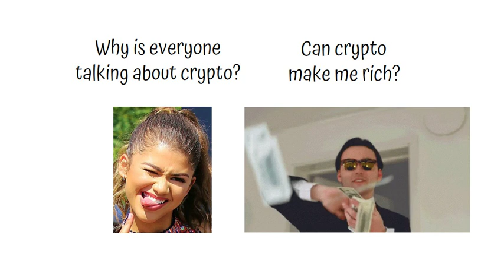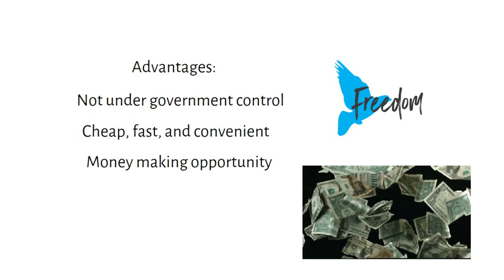What is Crypto? Part 1 of a 10 Course Series: Cryptocurrency Basics 101, Explained for Beginners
Free 10 Course Series on the Basics of Cryptocurrency 101, for Beginners, explained with animation.  2 minutes videos are quick, easy ways for beginners to delve into the exciting new world of cryptocurrency, blockchain technology, Non-Fungible Tokens (NFTs), Play2Earn gaming, web 3.0, and the Metaverse

Crypto Basics: What is cryptocurrency?
Why is everyone talking about cryptocurrency? Can crypto make me rich?

Isn’t crypto just digital money?
Digital money relies on a bank or financial institution, who controls your money

And crypto?
Cryptocurrency is not controlled by a bank or government.

Transactions are recorded using blockchain technology

Blockchain technology uses a large number of computers worldwide to record transactions in a pubic, decentralized manner

Public? Yes all transactions are public and transparent

What is decentralized?
There is no one computer or company in control

So, noone controls crypto?
No corporation or government controls crypto!

What are some examples of crypto?
Bitcoin and Ethereum are the two biggest cryptocurrencies, but Dogecoin and Shiba Inu may be just as well known

What are some advantages of cryptocurrency?
It can be outside the influence of banks, corporations, or governments
Transactions can be cheaper, faster, and more convenient
Prices can go up quickly, and some people can make lots of money

What are some disadvantages of crypto?
Highly volatile prices
Some governments have banned it, and others are still figuring out how to tax it

Why are there so many kinds of crypto?
Crypto and blockchain are both in their early stages, similar to what the internet was like in the eighties and nineties.

Why is there so much interest in crypto?
Blockchain technology is behind the explosion in
Decentralized finance offering way more than traditional banks
NFTs for the collectors and Play to earn gamers
The Metaverse craze
And, the prices of crypto and NFTs have risen so much, that some people became very wealthy almost overnight